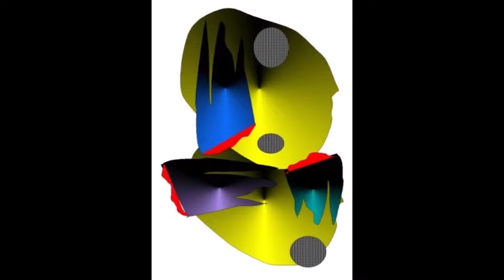【カフェ巡り】おすすめ本画集 鉄旅センガク２ 抽象画 芸術新潮 美術手帖 写真 美術館 東京駅 ギャラリー 美術館巡り 上野 美術 箱根 美術 京都 芸術 福岡 美術 鎌倉 美術 SADAMI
いけだQR美術館・・・はがき美術館　コンビニネットで全国即配一枚から